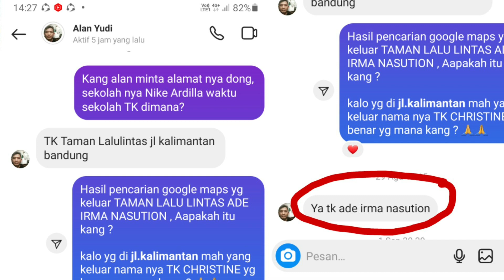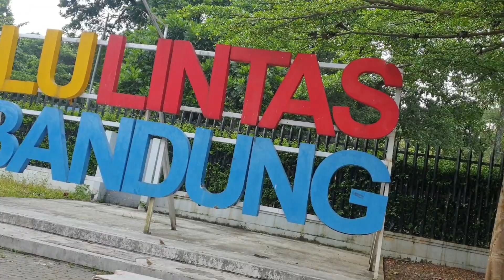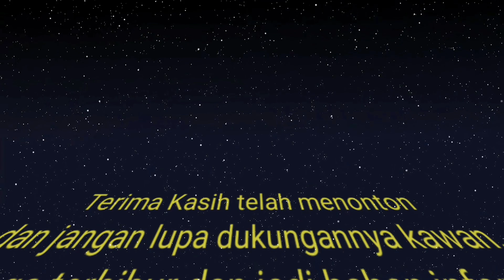Baru Tahu 🤔 Bekas Sekolah TK dan Rumah Bersalin Nike Ardilla ❗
Jejak Nike Ardilla Bekas Sekolah TK dan Rumah Bersalin Nike Ardilla 🤔

Alamat Rumah Bersalin Bekas Nike Ardilla dilahirkan:
Sekarang jadi Klinik Soesialis Mata Bandung ( Ada di Maps )
Jl.Sumatera 46 - 48, kec.Sumur Bandung, Kota Bandung,  depan Ganesha Operation patokan bunderan yang ada patung dekat Taman Lalulintas Ade Irma Nasution.

Bekas Sekolah Taman Kanak Kanak nya Nike Ardill sekarang jadi Taman Lalu lintas Ade Irma Nasution Bandung ( Ada di google Maps)
Inilah teman, info bekas Sekolah TK nya dan bekas Rumah Bersalinnya Alm.Nike Ardilla.

Semoga menambah wawasan informasi !